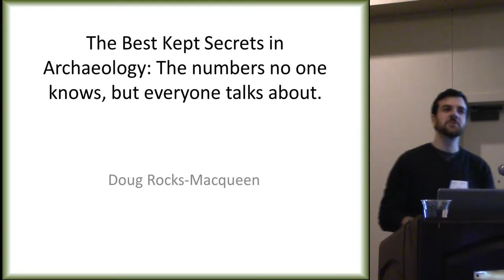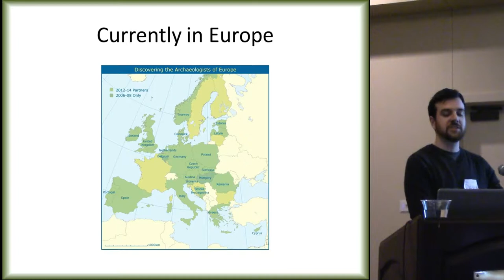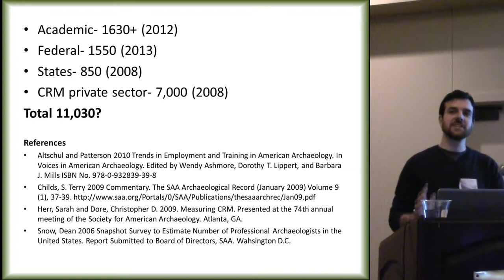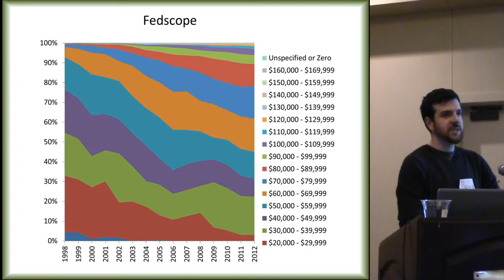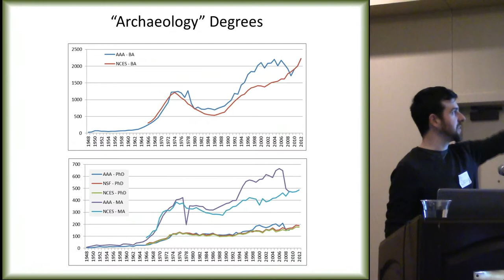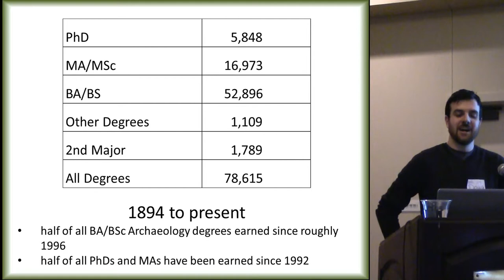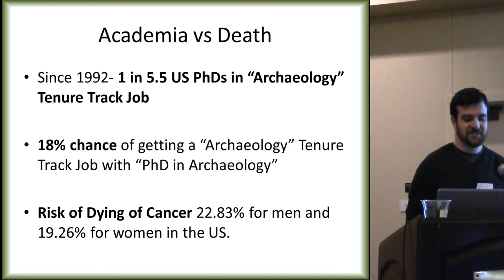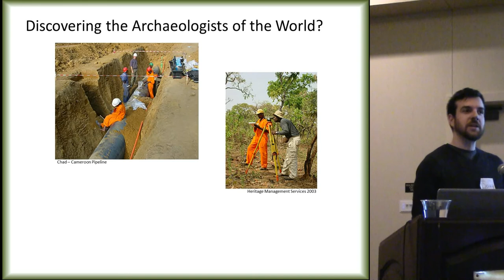The Best Kept Secrets in Archaeology: The numbers no one knows, but everyone talks about.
Doug Rocks-Macqueen

How many professional archaeologists are there? How much do they make? How many women are archaeologists? Where do they work? It has been 20 years since the data to answer these questions was gathered through a survey and published in the report The American Archaeologist: A Profile by Melinda A. Zeder. However, there has yet to be a follow up project. Our only profile of professional archaeologists is arguably out of date, significantly. This paper uses a variety of different data sources to build up a profile of current American archaeologists and what has happened in the intervening years. While it is not possible to replace such a large scale survey as the one undertaken 20 years ago, this paper will layout what we know, a current profile, and our gaps in knowledge.